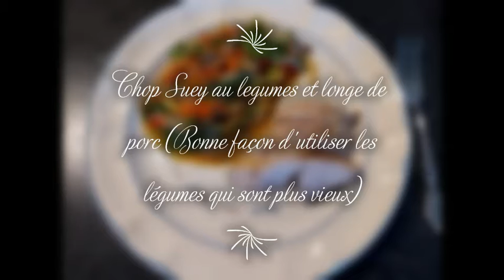chop suey et longe de porc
Page facebook: Joly Tupperware